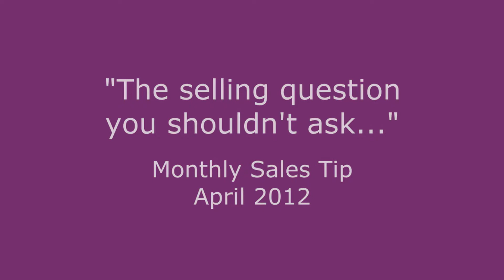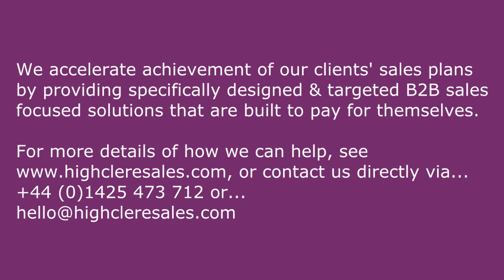"The selling question you shouldn't ask" - Monthly Sales Tip, April 2012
This month's Sales Tip has been prompted by an interview with a Business Unit Head.  The interview focused on the first intial meeting with a potential new partner supplier who he knew little, if anything about, and what he'd want that meeting to include.  One of the comments he provided was particularly telling...